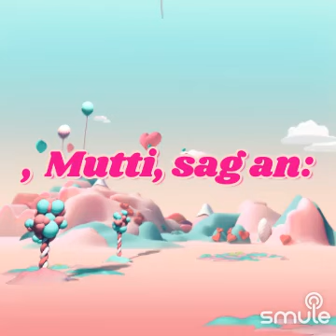Was kann schöner sein / Karaoke Version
Ich habe diese fantastische Aufnahme von „Was kann schöner sein“ auf Smule gefunden